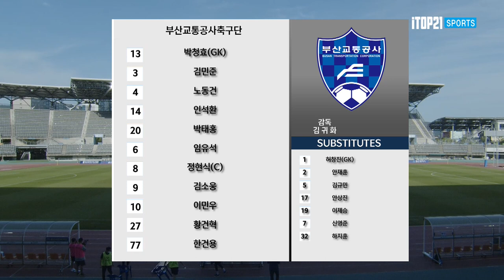H/Lㅣ[K3 League] 울산시민축구단 vs 부산교통공사축구단 - 14R - 2022.05.29